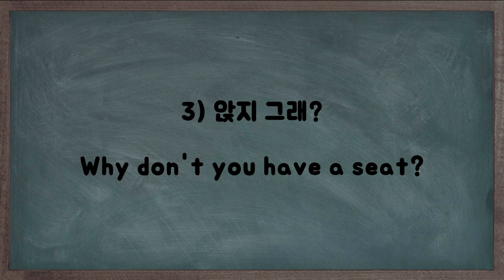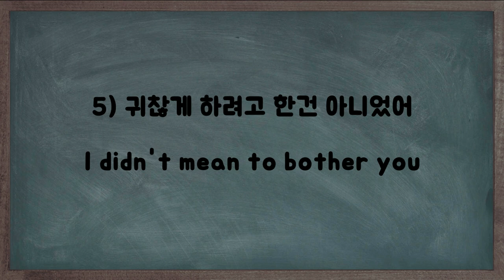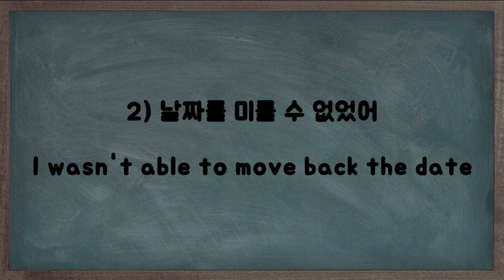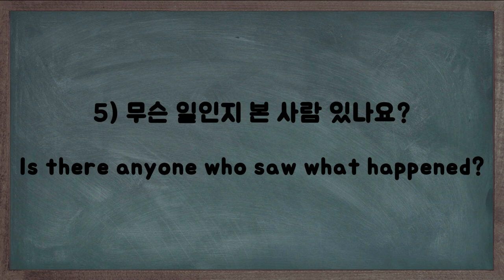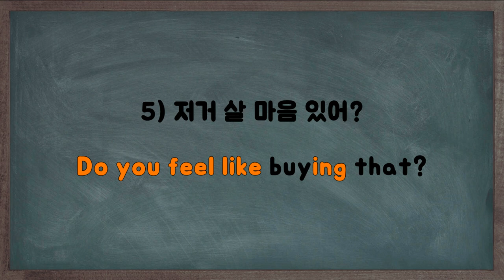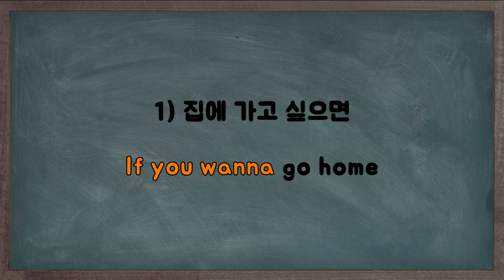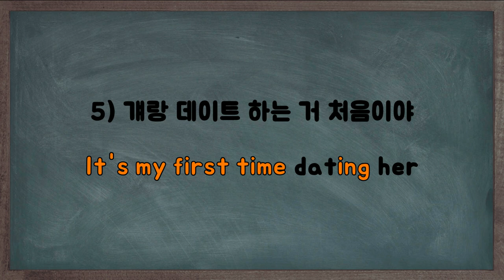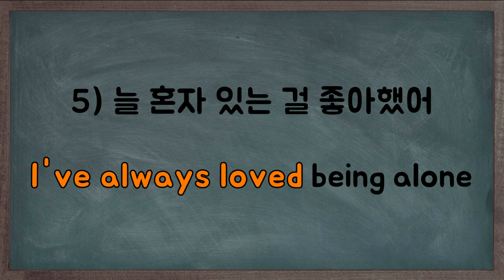[1분 패턴영어 DAY 1~120 몰아보기] 120개패턴/600개 예문 몰아보기